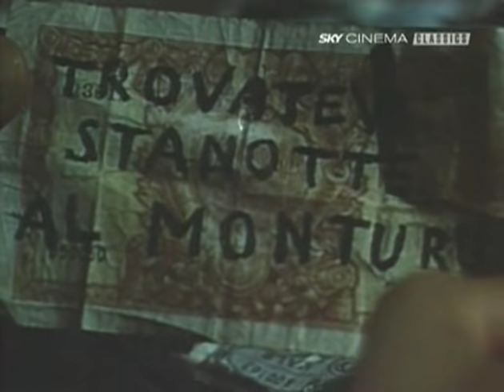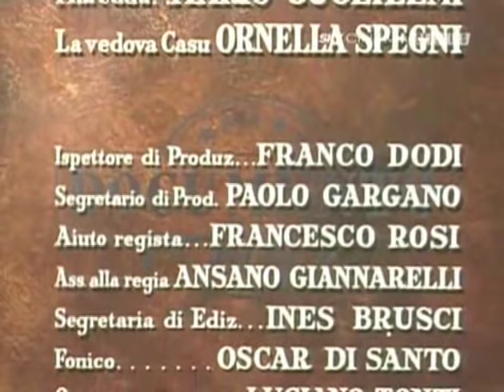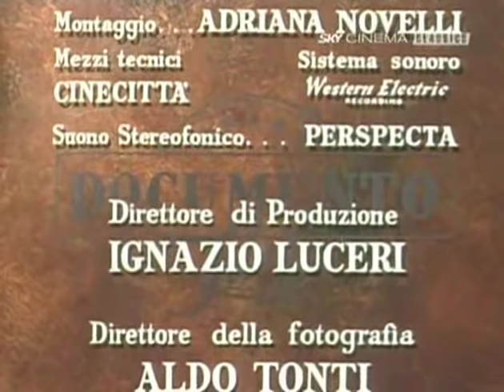FRANCO FERRARA dirige Brahms ("Proibito" - film di M.Monicelli, 1954)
FRANCO FERRARA dirige
Brahms: estratti dalla Sinfonia n°4 op.98
musiche rielaborate da Nino Rota per il film "Proibito" di Mario Monicelli (1954)
[titoli completi in coda al film]

Orchestra dell'Accademia Nazionale di Santa Cecilia
FRANCO FERRARA, direttore
(reg. 1954)